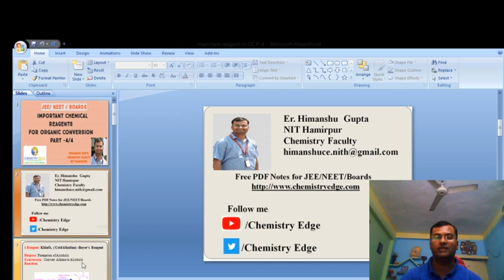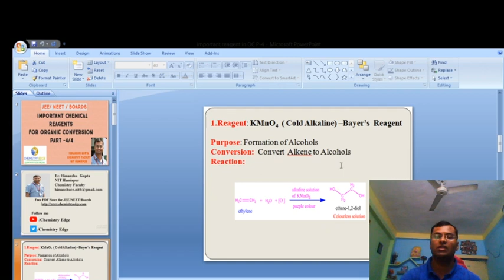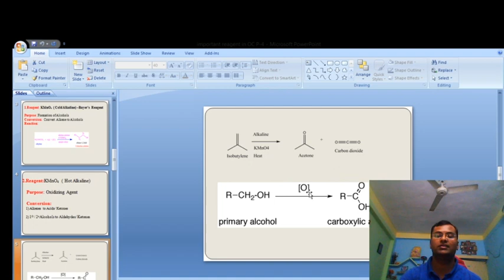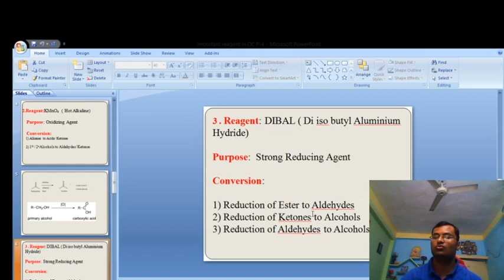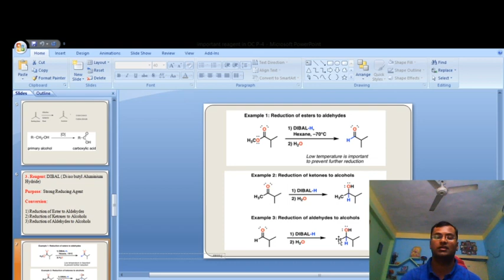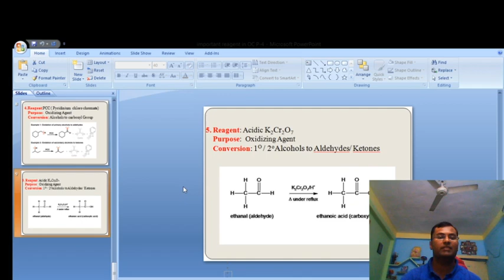Important Organic Reagents for Chemical Conversion|| JEE/NEET/Boards (Part-4/4)||Chemistry Edge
In this video we discuss about important organic reagents (Part-4/4)which is   useful  for students of JEE(Mains/Advanced) /NEET/State Engineering  Exams.

Help me for my journey for  more Free  videos & E- contents:
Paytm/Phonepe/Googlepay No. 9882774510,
 UPI Id: himanshuce.nith-1@okhdfcbank

Himanshu Gupta
Chemistry Faculty
M.Tech- NIT Hamirpur (H.P.)
B.Tech -BIET Jhansi (UP Govt.)
5+ Years of Teaching Experience